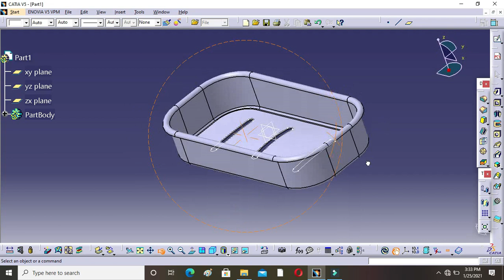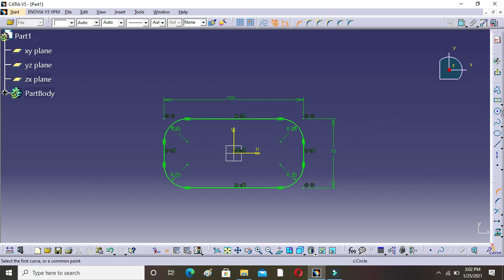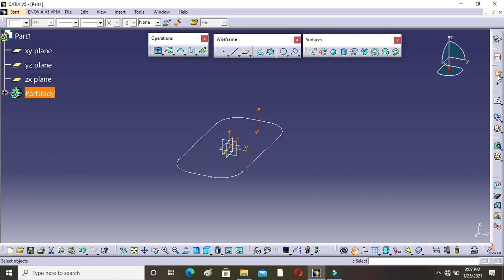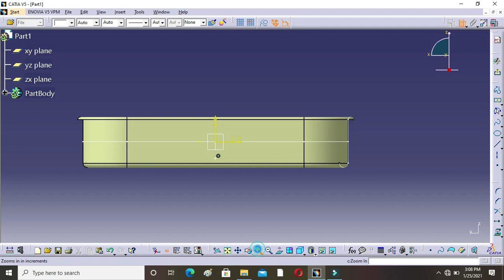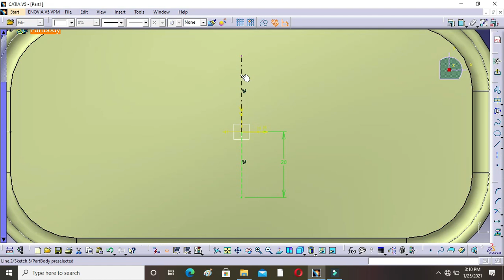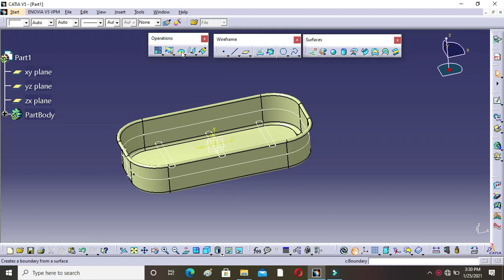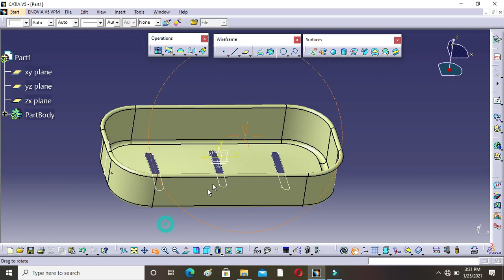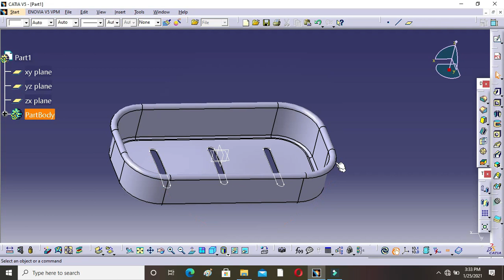Soap case in catia surfacing.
In this video we discuss about how we can make soap case in catia surfacing & also use simple way to draw soap case.

MY OTHER TUTORIAL BASED ON CATIA

Tutorial-1
            profile & predefined profile is available on

Tutorial-2
           circle & spline Toolbar is available on

TUTORIAL-3
               conic,line,axis,point toolbar is available on

TUTORIAL-4
TUTORIAL-5
TUTORIAL-6
TUTORIAL-7
TUTORIAL-8
TUTORIAL-9
TUTORIAL-10
         HOW TO USE RIB IN CATIA?

MY OTHER TUTORIAL BASED ON AUTOCAD
Tutorial-1
            Basic introducton of Autocad is available on

.etc.